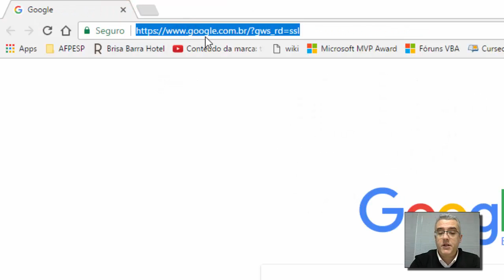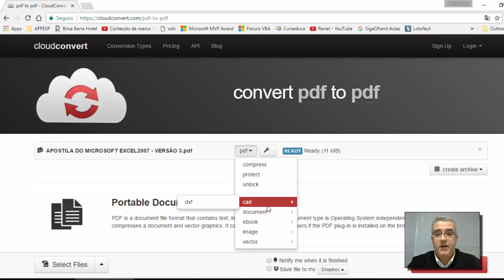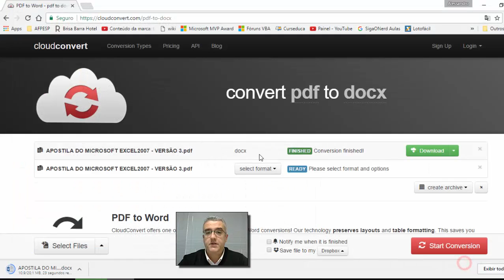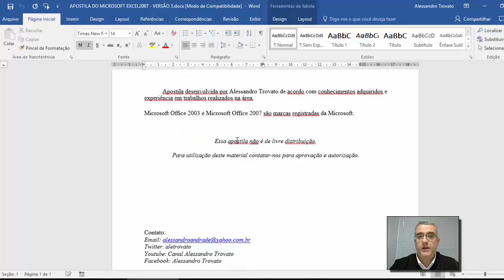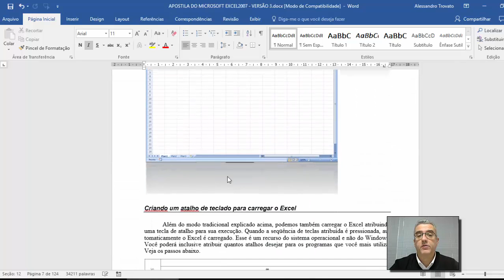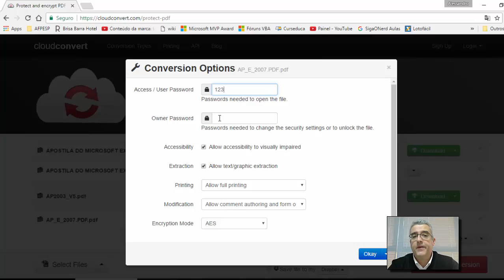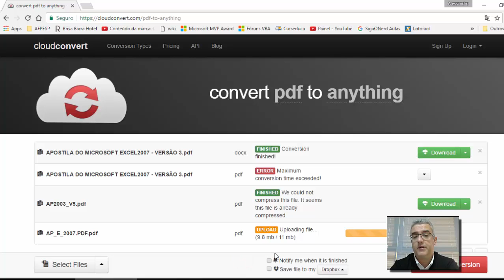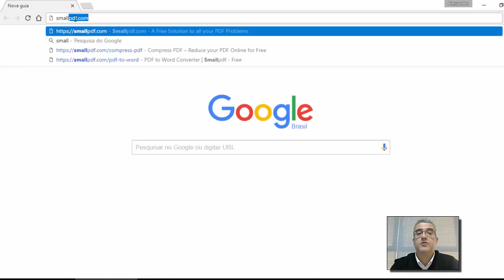PDFs - Converta, comprima e proteja com o CloudConvert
Esta é uma aula para dar uma dica de produtividade com o uso de conversão de documentos PDF online com o uso do site Cloudconvert.org

Se você precisa converter arquivos PDF para o Word, em formato texto, RTF, ODD, ebooks entre outros formatos, essa aula foi feita para você!